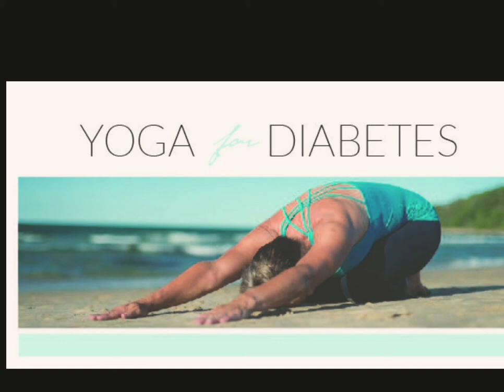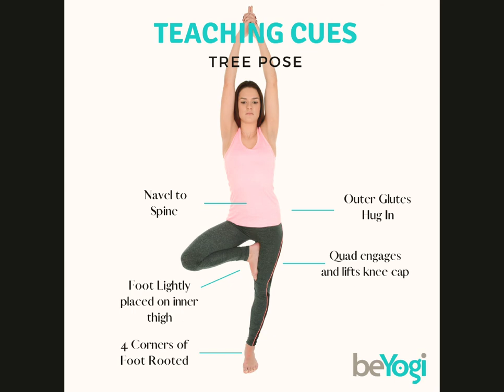YOGA ASANA For CURE DIABETES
Meditation meditation music  what's is the purpose of the meditation?  How do you meditate?  What are the 5 step of meditation? What are the different uses of meditation?